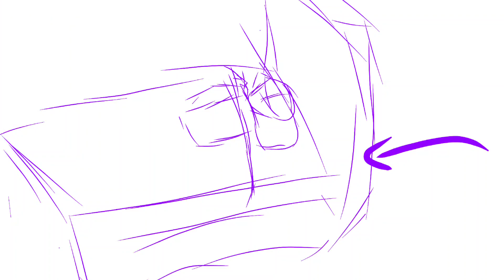Thaw DSaF MAP - WIP - part 4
[AU D01-F]